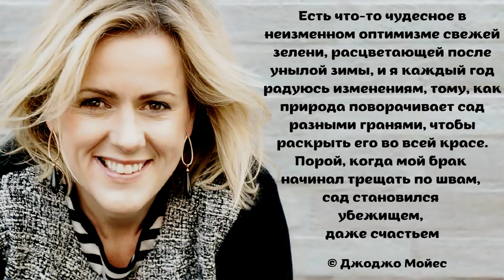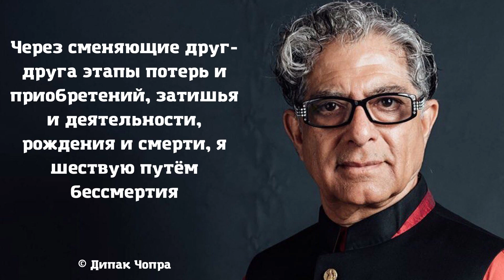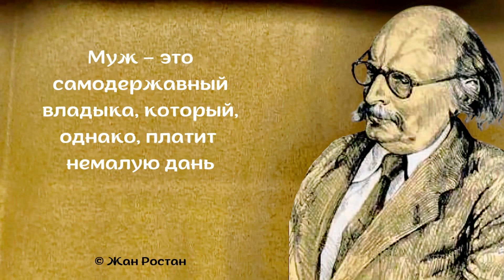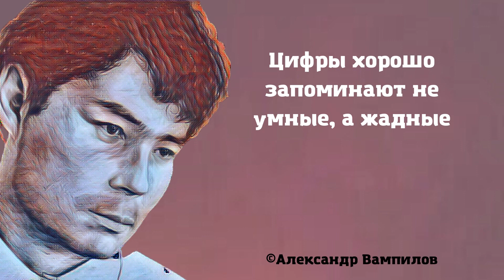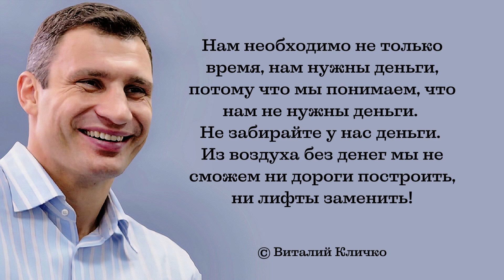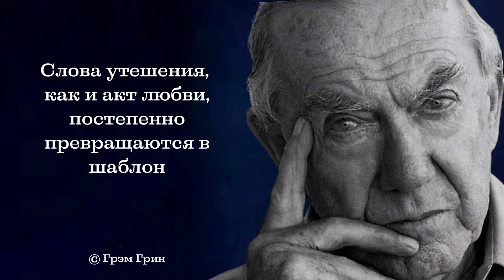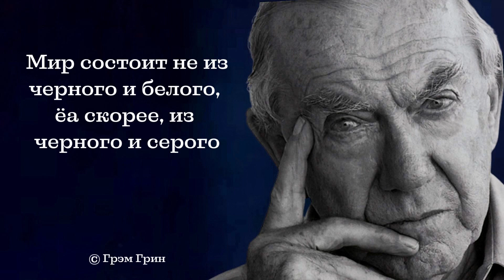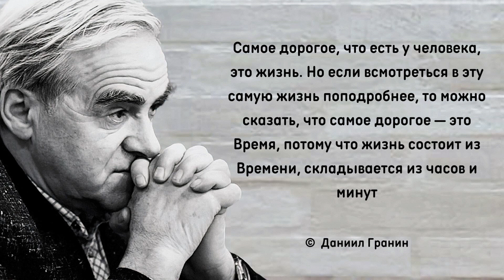Каждая фраза цепляет и заставляет задуматься над многим что можно изменить. Лучшие цитаты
Мы отобрали лучшие цитаты и озвучили их. Короткие аудиоролики зарядят вас огнём вдохновения, помогут взглянуть на ситуацию под другим углом, вспомнить о самом важном, а потом пойти и сделать то, что нужно.
Рекомендуем посмотреть на нашем канале